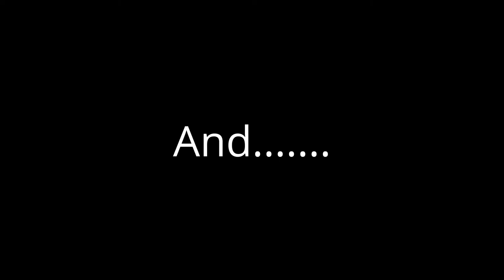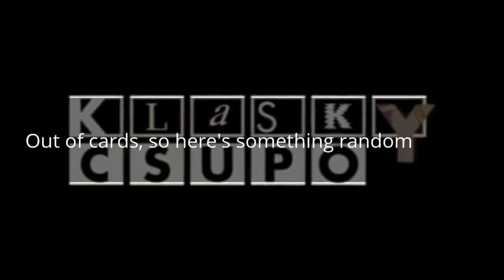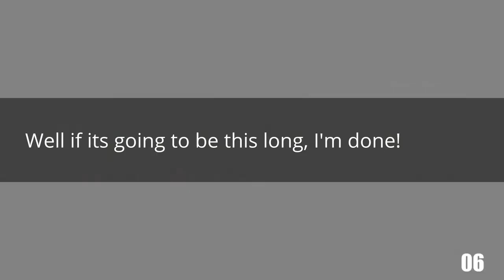OLD: The results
This video is old so stop watching it

Well you have wanted it, now you've got it, see who is the winner in this video.